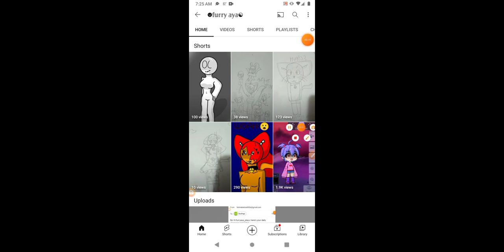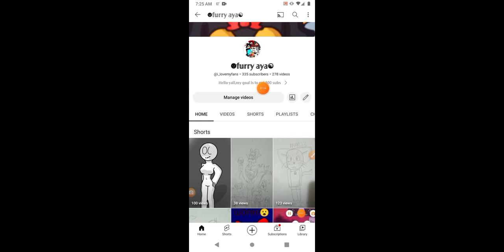soo i just downloaded gacha nox and gacha art (i had to delete gacha club for gaha art)